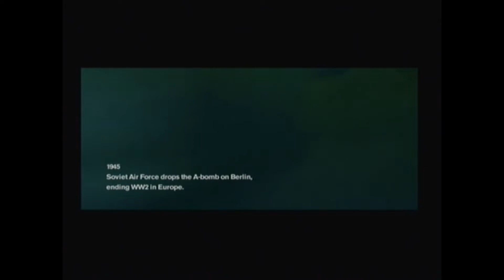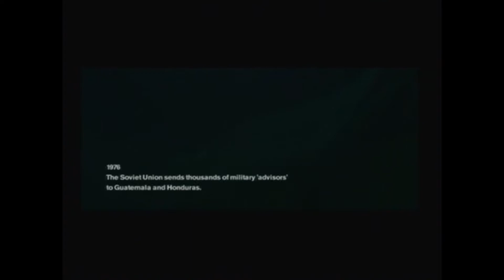Freedom Fighters One Level Playthrough using the Ps2 Action Replay Max 50,000 :D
This is a one-level playthrough of Freedom Fighters using the Ps2's Action Replay Max 50,000 cheat codes to give me various cheats. Therefore in proper 90's style TV sound playthrough I finally play this game again using the Action Replay Max 50,000 cheat codes for Ps2 :D

or

Hopefully, after viewing this cheat disc in action, it will convince you it's worth buying just to complete Freedom Fighters or any other Ps2 game :D

Links:

1: This is a games list for the Action Replay Max 50,000 cheat codes:

2: As above shows the Action Replay Max 50,000 cheat codes in action: